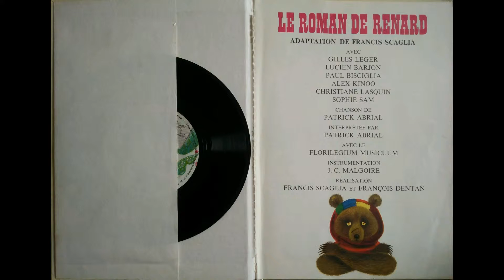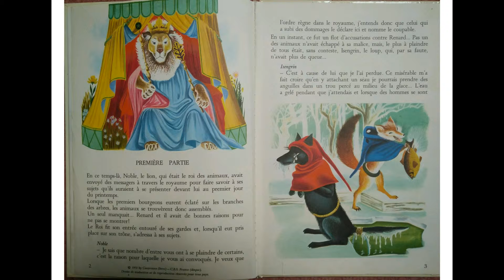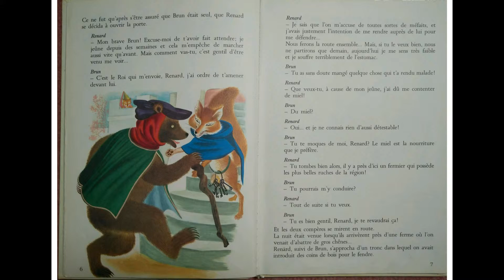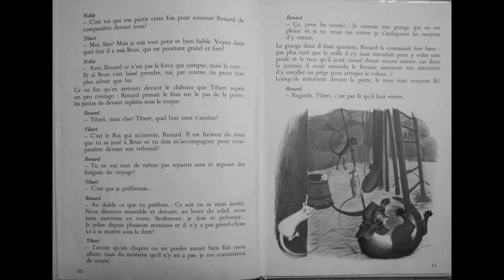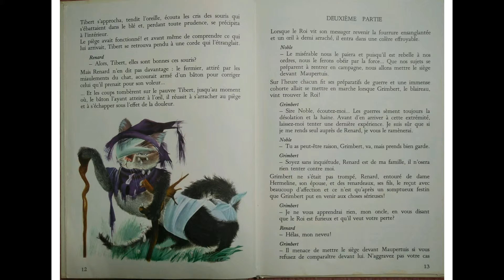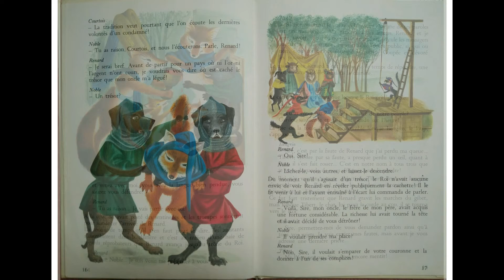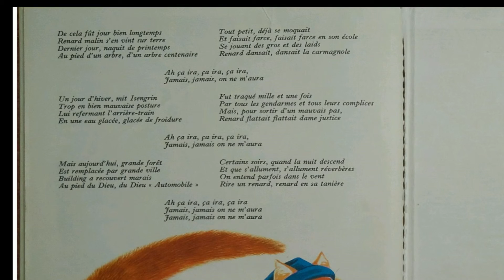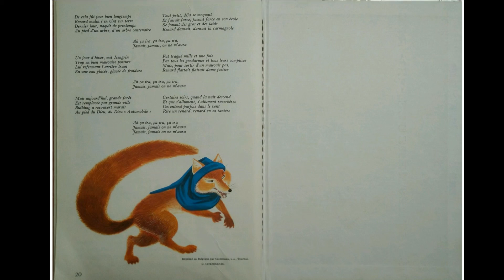1972 - Livre-Disque - Le Roman de Renard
Interprété et Chanté par Patrick ABRIAL